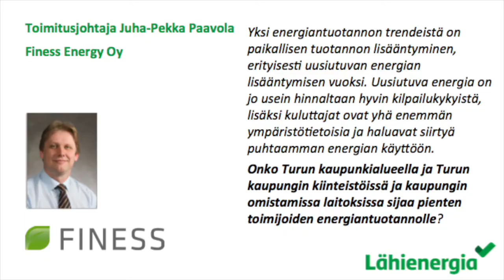Hyvää energiaa Turussa - Pientuottajan rooli Turussa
Keskustelun aiheena: Onko Turun kaupunkialueella ja Turun kaupungin kiinteistöissä ja kaupungin omistamissa laitoksissa sijaa pienten toimijoiden energiantuotannolle?